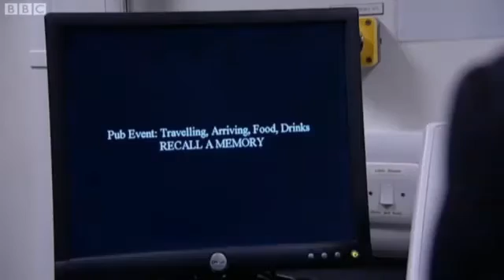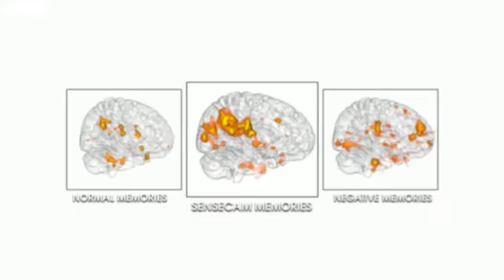SenseCam human memory enhancement on BBC2 TV Eyewitness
sensecam BBC2 TV EyeWitness 12 May 2010.  Human memory enhancement camera invented by Lyndsay Williams for Microsoft Research Cambridge. MRI brain scan research by Professor Martin Conway.